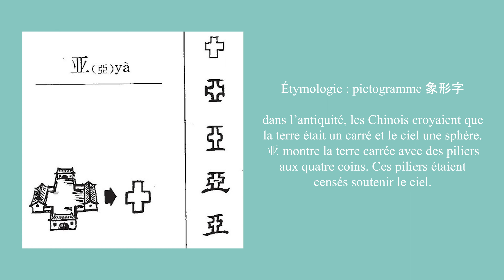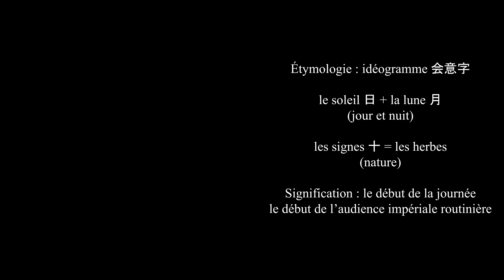Calligraphie chinoise un caractère par jour n°405 : 亞 Asie, Asia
Calligraphie chinoise un caractère par jour niveau débutant n°405 - 亞 (亚) Asie, Asia

Le caractère 亞 est un pictogramme en forme d'un carré. « Dans l'antiquité, les Chinois croyaient que la terre était un carré et le ciel une sphère. 亞 montre la terre carrée avec les piliers aux quatre coins. Ces piliers étaient censées soutenir le ciel. » (De source : Aux sources de l'écriture chinoise).

*Weilicalligraphie - Apprentissage de calligraphie chinoise en ligne*